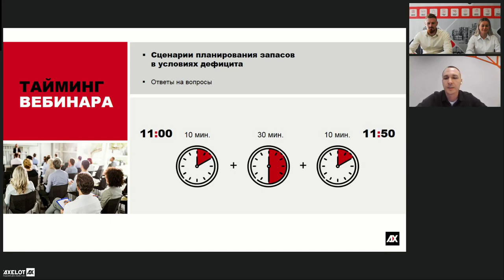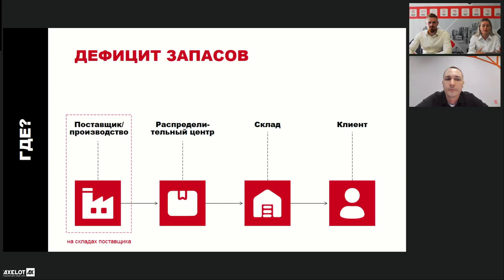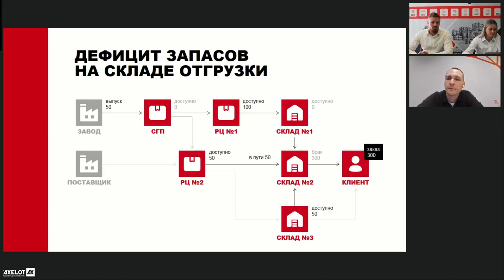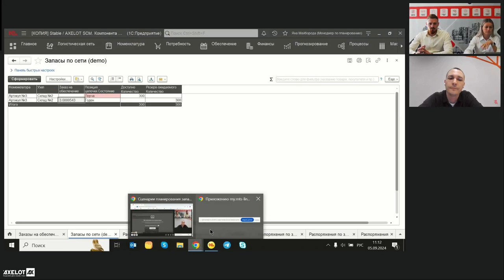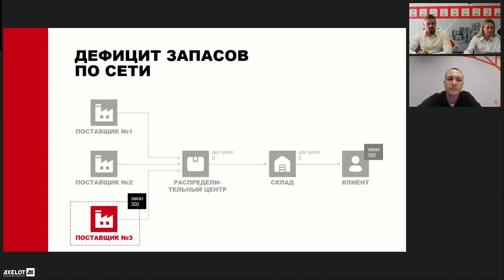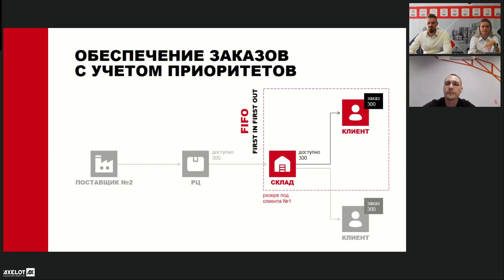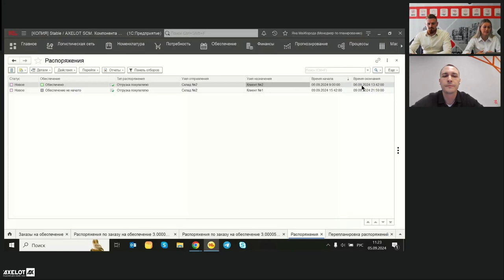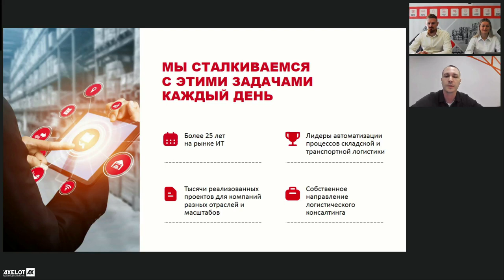Сценарии планирования запасов в условиях дефицита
На вебинаре 5 сентября специалисты AXELOT рассказали о преимуществах управления планированием запасов в условиях дефицита с помощью AXELOT DOM.
Как показывает опыт AXELOT, в современном мире управление запасами является одним из ключевых аспектов грамотного ведения бизнеса, поскольку именно оно позволяет обеспечить качественное обслуживание клиентов и бесперебойную работу производства. Дефицит запасов – это не просто ситуация, когда у компании недостаточно товаров, чтобы оперативно выполнить все заказы. Это сигнал о возможных пробелах в логистике, которые ограничивают возможности решения возникающих проблем.
Работа с внезапно возникшим дефицитом требует гибкости и оперативности в принятии решений. В зависимости от того, на каком этапе логистической цепи возник дефицит, существуют различные стратегии обеспечения потребностей.
Система распределенного управления заказами AXELOT DOM организует единый процесс обработки заказов на закупку, многоступенчатое резервирование и перемещение в рамках исполнения заказов потребителей, эффективно взаимодействуя как с WMS, TMS, так и с монолитными системами типа ERP. Помогает нивелировать ошибочные прогнозы в товародвижении, неправильное распределение запасов по точкам отгрузки, застои в связи с выявлением брака и с тем, что производство либо поставщик не отгрузили нужное количество товара в нужное время.
Чтобы избежать дефицита запасов, компании необходимо внедрять специализированные инструменты, которые помогут сделать его управляемым, т.к. реализация избыточных запасов также играет роль для приведения складских запасов к балансу. Именно это – управление запасами – является одной из главных функций AXELOT DOM.
AXELOT DOM успешно решает эти и другие задачи.